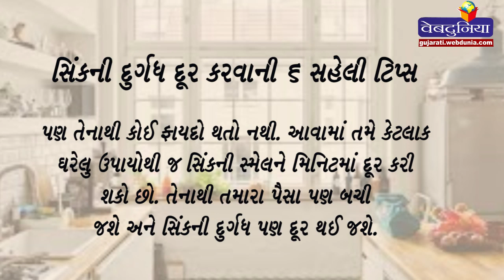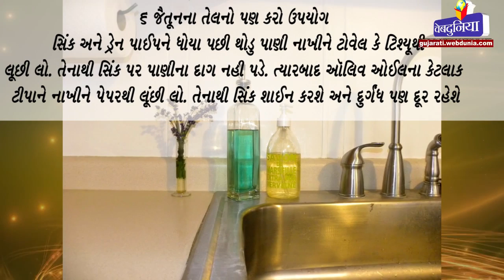સિંકની દુર્ગધ દૂર કરવાની 6 સહેલી ટિપ્સ- Sweet Home Tips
મહિલાઓ મોટેભાગે રસોડામં સિંકની દુર્ગધથી પરેશાન રહે છે.  જેવી તે કિચનમાં જાય છે કે તેની દુર્ગધ નાકમાં જાય છે.  સિંકની દુર્ગંધ દૂર કરવા માટે તે મોંઘા પ્રોડક્ટ્સની મદદ પ્ણ લે છે.  પણ તેનાથી કોઈ ફાયદો થતો નથી.  આવામાં તમે કેટલાક ઘરેલુ ઉપાયોથી જ સિંકની સ્મેલને મિનિટમાં દૂર કરી શકો છો.  તેનાથી તમારા પૈસા પણ બચી જશે અને સિંકની દુર્ગધ પણ દૂર થઈ જશે.